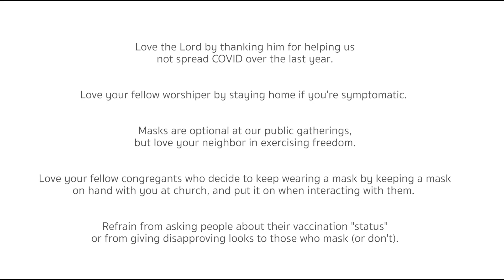Serving Each Other with Love in the New COVID phase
Love the Lord by thanking him for helping us not spread COVID over the last year.
Love your fellow worshiper by staying home if you're symptomatic.
Masks are optional at our public gatherings, but love your neighbor in exercising freedom.
Love your fellow congregants who decide to keep wearing a mask by keeping a mask on hand with you at church, and put it on when interacting with them.
Refrain from asking people about their vaccination "status" or from giving disapproving looks to those who mask (or don't).